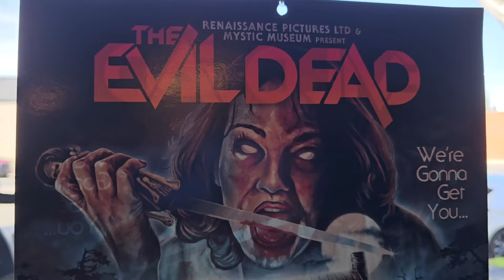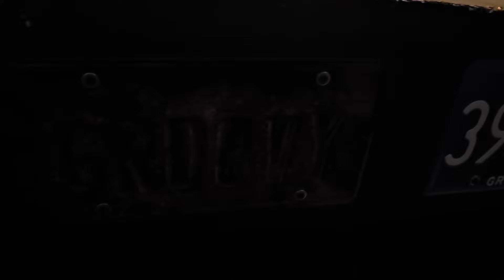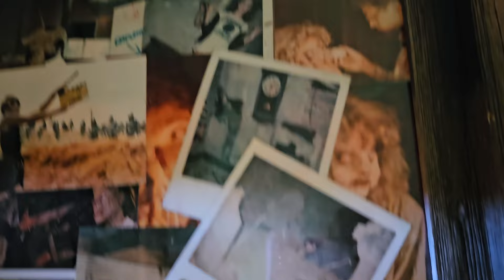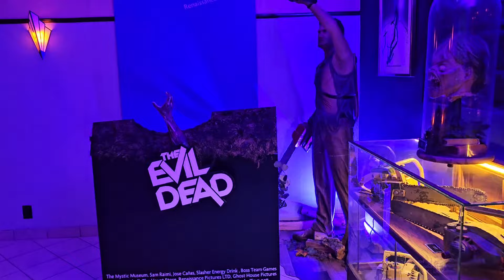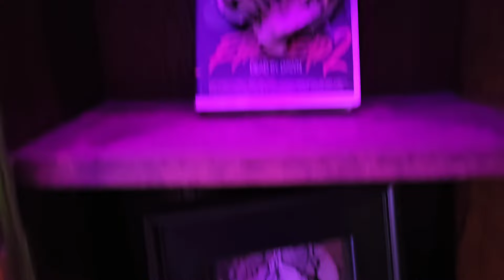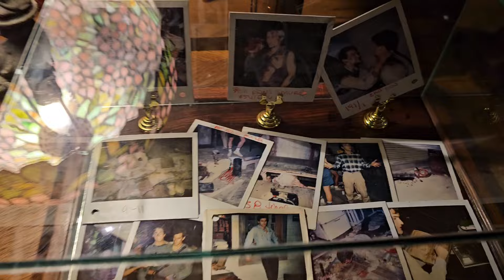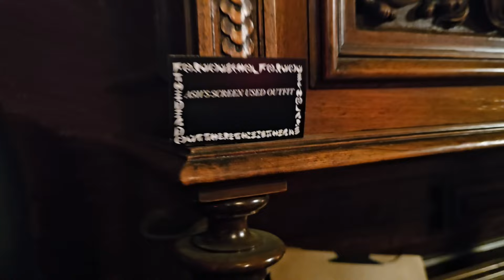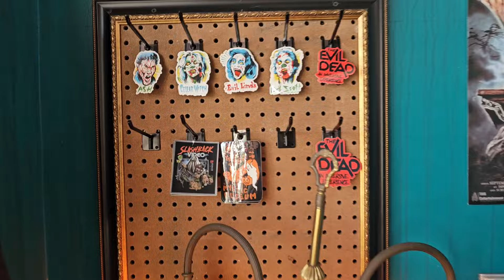Checking Out The Evil Dead Experience @ The Mystic Museum